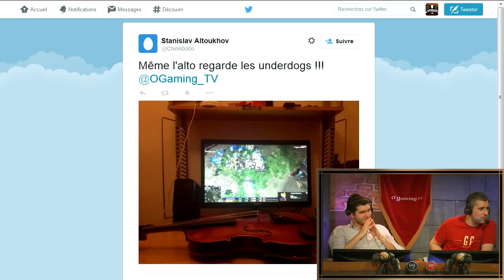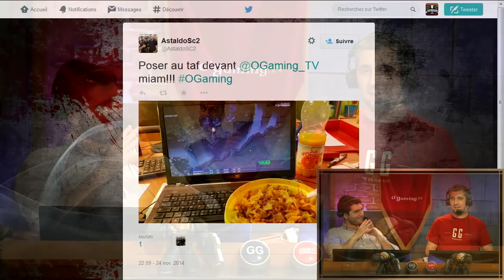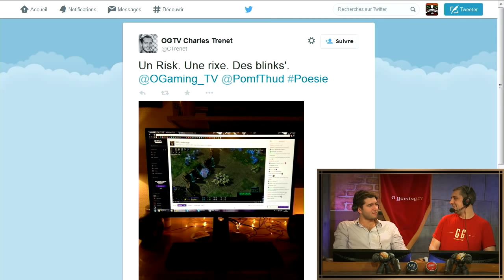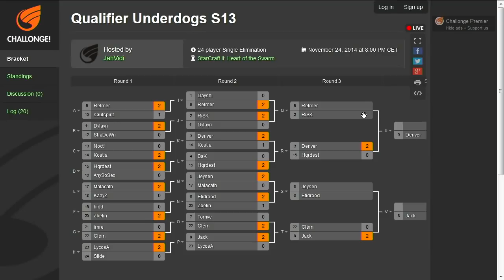Qualifier UnderDogs de décembre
• Envie de voir le live ?